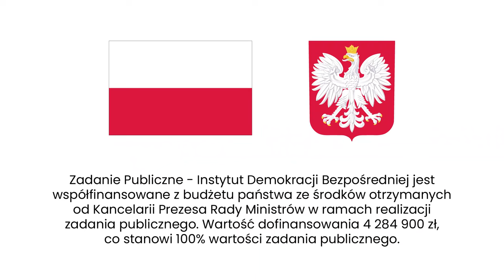Matyja: Demokracja bezpośrednia jest korzystna dla społeczeństwa i niekorzystna na polityków.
Demokracja bezpośrednia zmieniłaby wiele, ale czym jest to „wiele”? Co zmieniłoby wzmocnienie demokracji bezpośredniej? Agata Kempa pyta prof. Mirosława Matyję, koordynatora merytorycznego Instytutu Demokracji Bezpośredniej.